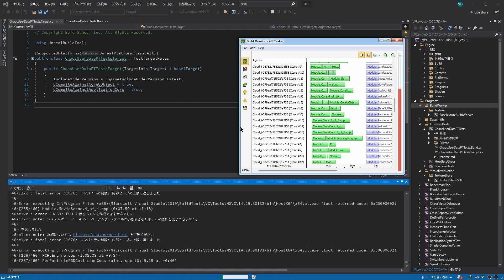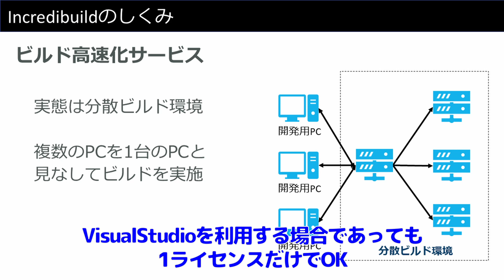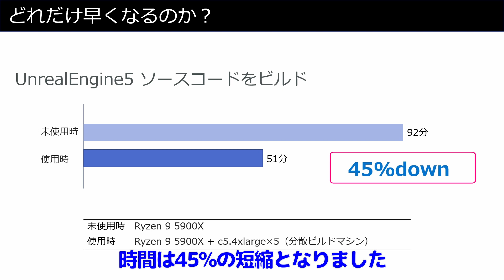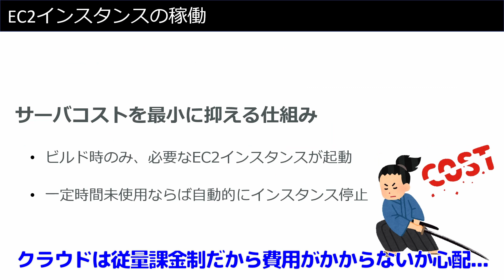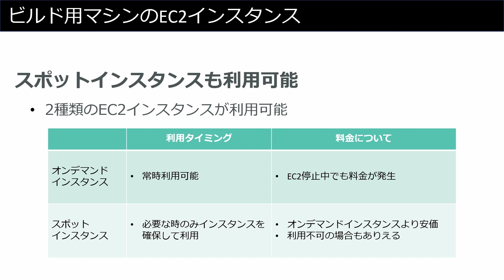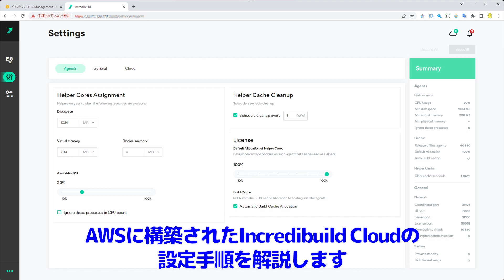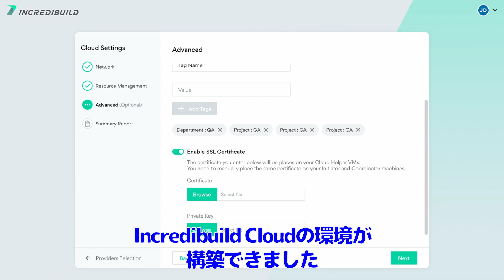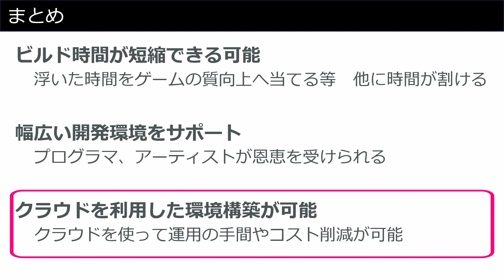ビルド高速化ツール「Incredibuild」のご紹介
ゲーム開発ではビルドが長時間かかることがよくあります。
このビルド時間が短縮できるソリューションであるIncredibuildをご紹介します。

■目次
00:00 概要説明
01:19 Incredibuildの仕組み
02:00 どれだけビルド時間が短くなるか
02:41 対象となる開発環境
02:41 クラウドを利用したIncredibuild Cloud
05:30 導入方法
05:59 デモ
08:46 まとめ

出村成和 / ゲームエンジニア
クラスメソッド・ゲームソリューション部

■使用ツール
音声はVOICEVOX:WhiteCULにて作成しました